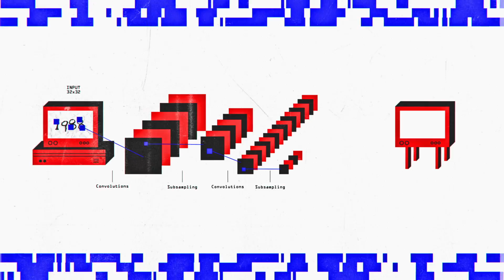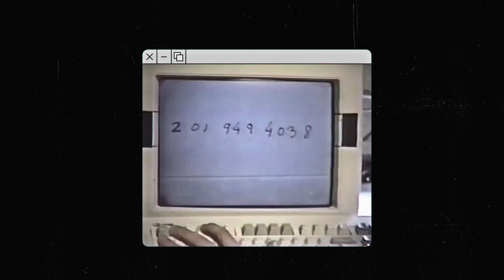All About Neural Networks: Yann LeCun Lifetime Achievement Award at 6th Annual Lovie Awards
The Lovie Awards were privileged to honour Yann LeCun with the 2016 Lovie Lifetime Achievement Award for his work as a pioneer in the creation of neural networks. LeCun’s contributions to the science of machine learning, mobile robotics and computational neuroscience among other learned fields, is legendary. As a founder of Neural Nets, LeCun applied biological methods of perception to computer processors. Currently continuing his forward-thinking work as the Head of Artificial Intelligence at Facebook, LeCun is poised to see his genius bear inventive innovations to the social media platform that will affect a global user base. As he continues to inform and experiment with the future of mediums such as the incredibly fast-growing arena of machine learning, LeCun’s work will only improve upon the already impressive technologies he has brought to fruition.